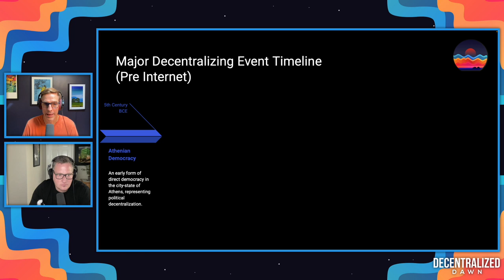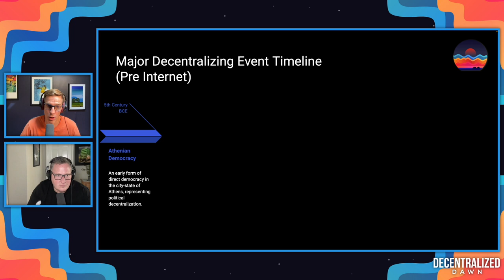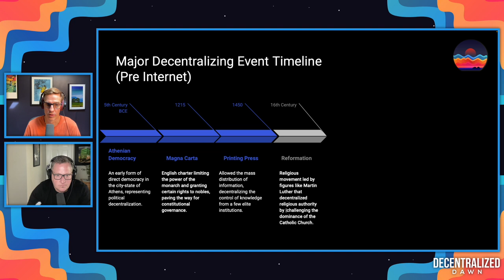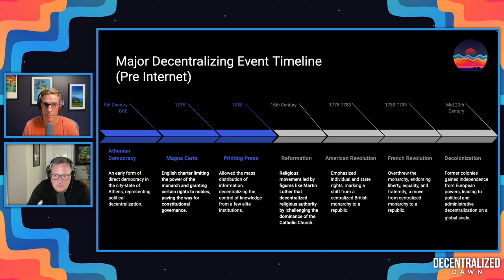Timeless Decentralization: From Antiquity to Algorithms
Decentralization, an enduring principle, has been reinvigorated in today's dynamic world of cryptocurrency. Set sail with us on an enlightening expedition as we navigate the currents of centralization and decentralization from the annals of ancient history to our present digital age, seamlessly blending into the world of crypto. Dive into the limitless frontiers of virtual sovereignties, the marvel of blockchain, and the exhilarating horizon of a decentralized era.

Immerse yourself in the profound legacies of historical decentralized visionaries and the monumental tech innovations that have amplified the vision of a decentralized world. From the game-changing influence of the Printing Press to the epochal tide of the French Revolution, and echoing the sentiments of stalwarts like John Lennon to the cryptographic brilliance of Phil Zimmerman, we recount the milestones of the Decentralization journey.

Pushing boundaries, we probe into the intricate balance of centralization and decentralization within the American tapestry. We contemplate the multifaceted aspects, the hurdles and prospects inherent in these frameworks, and the transformative hand the internet plays in shaping them. The vast and captivating realm of cryptocurrencies becomes our focal point, examining their capacity to redefine the traditional financial paradigms, underlining the tenets of openness and equitable access, and speculating the pivotal impact decentralization could impart on sectors like education and energy. Embark on this nuanced exploration, shedding light on one of our time's most pivotal movements.